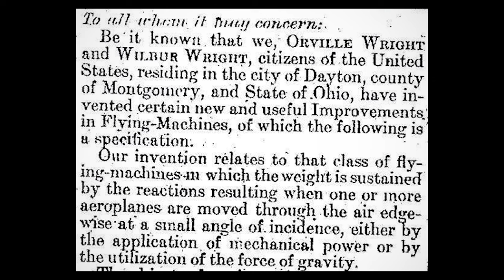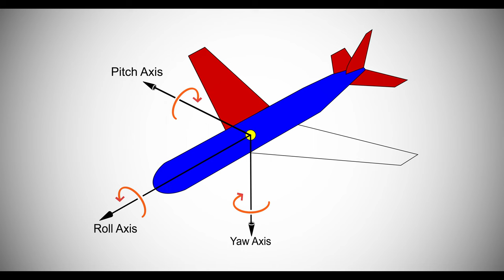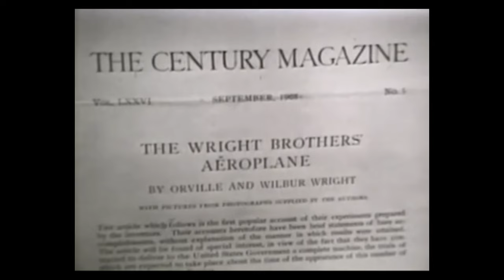Wright Brothers National Memorial (North Carolina)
They taught the world to fly!

Wind, sand, and a dream of flight brought Wilbur and Orville Wright to Kitty Hawk, North Carolina where, after four years of scientific experimentation, they achieved the first successful airplane flights on December 17, 1903. With courage and perseverance, these self-taught engineers relied on teamwork and application of the scientific process. What they achieved changed our world forever.